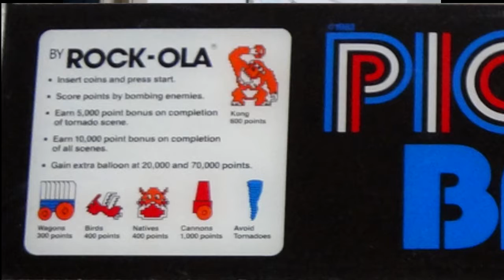Pioneer Balloon (1982 - SNK Arcade) // Cascoteando colonos e indios por igual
Interesante y divertido juego de la emblemática SNK, creado dentro de la misma colección a la que pertenece Sasuke Commander (que comparte Hardware, justamente). Utilizamos un globo aerostático y le mandamos guacha a los indios, a los monos, a los colonos, y a otras cositas mas... y luego esquivamos tormentas y aves de rapiña... que mas se puede pedir de un juego? Nada, nada!

En Instagram van a encontrar lo mismo que aquí, pero mas resumido... en realidad, van a encontrar mas cosas, platillos culinarios cocinados por vuestro servidor, arte digital, etc.  Denle nomás! -